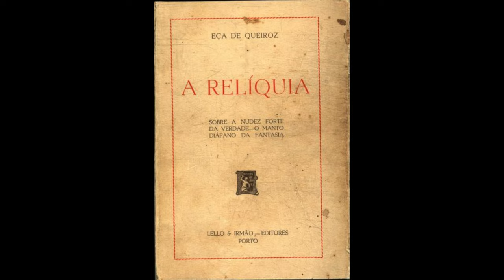Audiolivro: "A relíquia" (1887), de Eça de Queirós | VOZ HUMANA | 4K Ultra HD | Audiobook Livro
A Relíquia é um romance realista fantástico do escritor português Eça de Queiroz, publicado em 1887 no Porto, pela Typographia de A. J. da Silva Teixeira.

A relíquia
por Panda Books
Aproximadamente: R$33.68

A relíquia: Com questões comentadas de vestibular
por Ciranda Cultural
Aproximadamente: R$10.00

A relíquia: 115
por L&PM
Aproximadamente: R$17.90

A relíquia
por Principis
Aproximadamente: R$11.70

A Relíquia
por Moderna
Aproximadamente: R$25.24

A Reliquia (1887)
por Kessinger Publishing
Aproximadamente: R$343.45

A Relíquia
por Biblioteca Editores Independentes
Aproximadamente: R$299.00

A RELÍQUIA: VERSÃO ORIGINAL
Aproximadamente: R$1.99

00:00 - Início
00:14 - Prefácio
10:30 - Capítulo 1, parte 1
28:52 - Capítulo 1, parte 2
37:32 - Capítulo 1, parte 3
59:37 - Capítulo 1, parte 4
1:31:54 - Capítulo 1, parte 5
1:55:08 - Capítulo 1, parte 6
2:08:15 - Capítulo 1, parte 7
2:24:02 - Capítulo 2, parte 1
3:08:12 - Capítulo 2, parte 2
3:19:43 - Capítulo 2, parte 3
4:00:10 - Capítulo 2, parte 4
4:14:53 - Capítulo 2, parte 5
4:33:40 - Capítulo 3, parte 1
5:08:07 - Capítulo 3, parte 2
5:47:59 - Capítulo 3, parte 3
6:50:21 - Capítulo 3, parte 4
7:21:07 - Capítulo 3, parte 5
7:48:39 - Capítulo 3, parte 6
8:18:26 - Capítulo 4, parte 1
8:30:18 - Capítulo 4, parte 2
8:48:20 - Capítulo 4, parte 3
9:02:50 - Capítulo 5, parte 1
9:48:02 - Capítulo 5, parte 2
10:18:16 - Capítulo 5, parte 3
10:26:03 - Capítulo 5, parte 4

Personagens de A Relíquia

Teodorico Raposo: Protagonista, homem de duas faces, uma de malandro e outra de beato (santinho). Também conhecido como Raposão, é ele que narra a história. Este personagem é capaz do melhor e do pior.

Dona Maria do Patrocínio: Tia de Teodorico, rica, católica e muito severa. Criou o sobrinho seguindo os ensinamentos de um amigo padre. Sempre incentivava o sobrinho aos estudos e à religiosidade.

Crispim: Melhor amigo de Teodorico desde os tempos da escola. No futuro será também cunhado do amigo.

Adélia: Primeira paixão de Teodorico Raposo, mas que o abandona, pois ele a deixa para obedecer a tia e estudar Direito em Coimbra.

Topsius: Outro amigo do Raposão. Este é um estudioso e historiador que estava em Alexandria quando Teodorico se encaminhava para Jerusalém. Este estudioso escreveu um livro e inclusive colocou Teodorico como um dos personagens.

Miss Mary: Mulher inglesa e amante do nosso protagonista. Vivem noites de volúpia e entrega a ele como presente sua camisola para que guarde de lembrança.

Audiolivro: "A relíquia" (1887), de Eça de Queiroz | VOZ HUMANA | 4K Ultra HD | Audiobook | Livro

a reliquia eça de queiroz audiobook,a reliquia eça de queiroz resumo,a reliquia eça de queiroz sinopse,resumo do livro a reliquia eça de queiroz,a reliquia filme completo dublado,a reliquia filme completo,a reliquia eca de queirós resumo por capitulo completo hd,a reliquia eca de queirós resumo por capitulo completo cid,audiolivros em portugues,livros narrados em portugues brasil completo 2020 youtube channel,audiolivro para dormir,portuguese listening comprehension, a reliquia eça de queiroz, literatura portuguesa, livros classicos que todos deveriam ler, ptbr,4k,a relíquia,eça,eça de queirós,eça de queiroz,teodorico